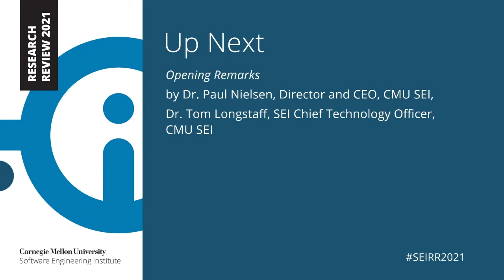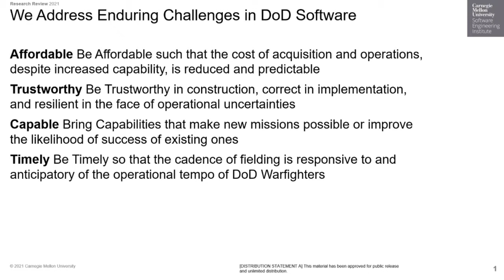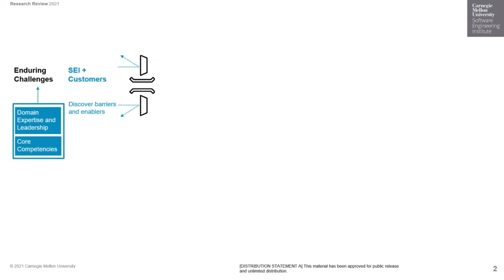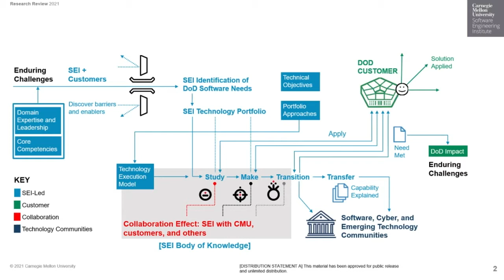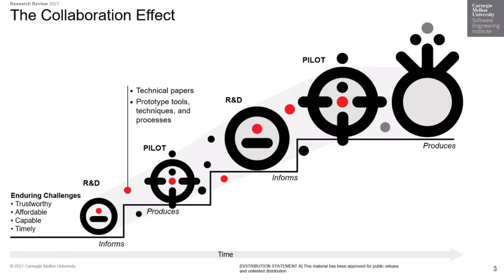Keynote Presentation: Ms. Heidi Shyu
SEI Research Review 2021 Keynote Presentation

Ms. Heidi Shyu is the Under Secretary of Defense for Research and Engineering (OUSD(R&E)). In this role, she serves as the Chief Technology Officer for the Department of Defense (DoD), mandated with ensuring the technological superiority of the U.S. military, and is responsible for the research, development, and prototyping activities across the DoD enterprise. She also oversees the activities of the Defense Advanced Research Projects Agency (DARPA), the Missile Defense Agency (MDA), the Defense Innovation Unit (DIU), the Space Development Agency (SDA), the DoD Laboratory and Engineering Center enterprise, and the Under Secretariat staff focused on developing advanced technology and capability for the U.S. military.